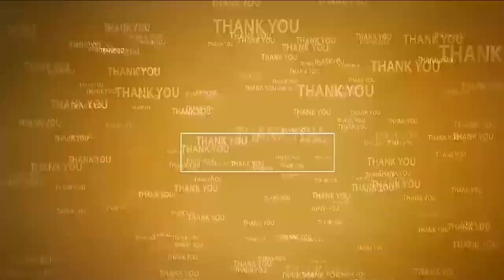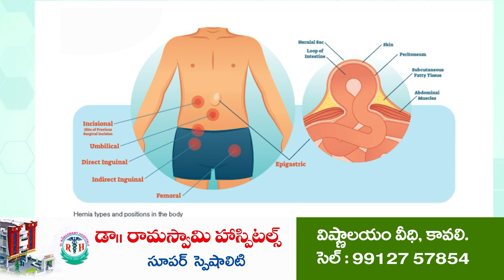ఎన్‌డీసీసీ బ్యాంక్ భ‌వ‌న ప‌నులు ప‌రిశీల‌న‌ New Branch NDCC Bank | AS Peta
- ఏఎస్‌పేట‌లో త్వ‌ర‌లో నూత‌న బ్రాంచ్ ప్రారంభం
- మీడియాతో వివ‌రాలు వెల్ల‌డించిన సెంట్రల్ బ్యాంక్ సీఈవో శంకర్ బాబు